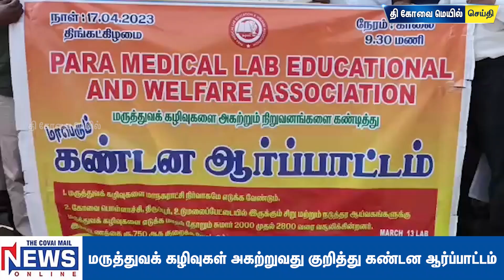மருத்துவக் கழிவுகள் அகற்றுவது குறித்து கண்டன ஆர்ப்பாட்டம்